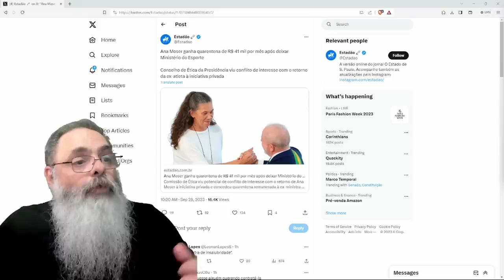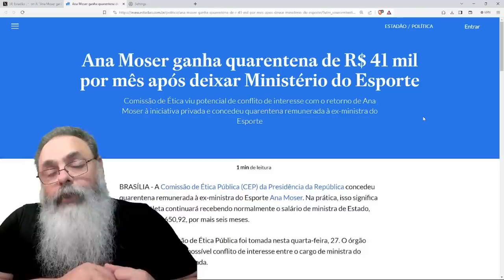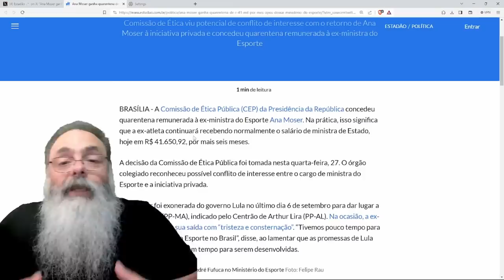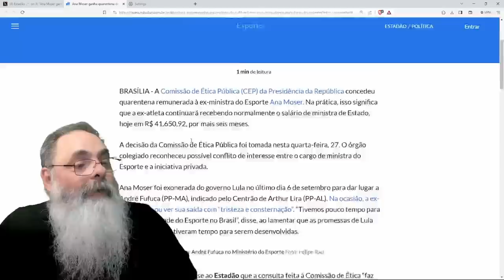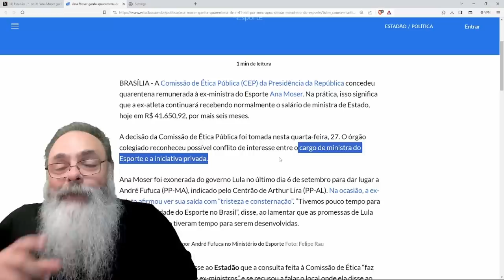ANA MOSER perde MINISTÉRIO mas NÃO PERDE a BOQUINHA no governo: R$ 40 MIL por MÊS para "QUARENTENA"